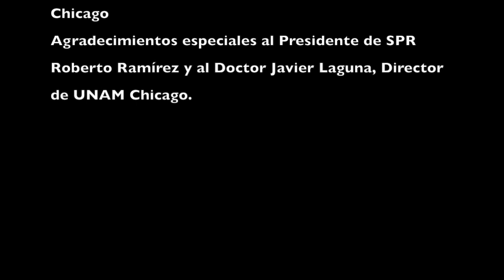VOCES DEL ESPAÑOL 018 Entrevista con Claudia Jasmin Cruz Ramírez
Traducciones de textos de español a inglés y vice versa

Entrevista con Claudia Jasmin Cruz Ramírez, egresada de la Licenciatura en Derecho de la UNAM, sobre la traducción de textos jurídicos del español al inglés y vice versa.